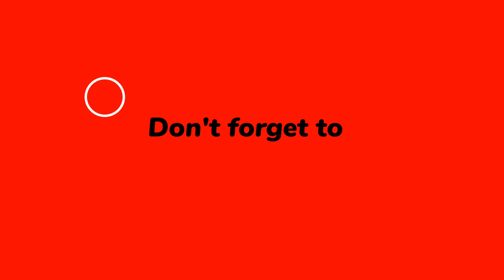Turtle House In Minecraft || Easy Builds|| Part 06|| Telugu Gameplay|| KINGKY GAMER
Welcome to KING KY GAMER

FREE FIRE ID: kingky7

Social Club Crew Name: Telugu Soldiers

My Gta  Rockstar id: ganeshking676

monitor: dell g7
processor:Intel(R) Core(TM) i7-8750H CPU @ 2.20GHz   2.21 GHz
Ram: 16 Gb
Graphic Card: 6GB

Audio Commands:
!entra
!fans
!gap
!six
!chaduvu
!style
!sense
!mood
!rechagoku
!aipaye
!meeting
!pogaru